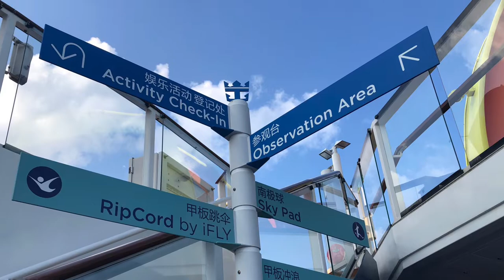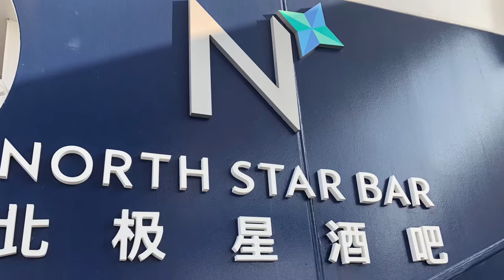Skypad | iFly | Flowrider | North Star | Spectrum of the Sea